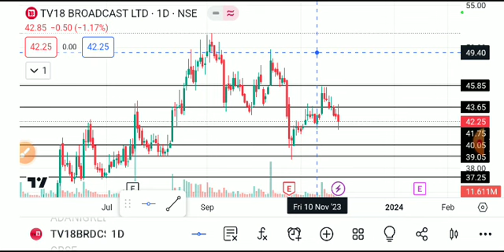Tv18 broadcast share latest news, tv18 broadcast share latest news today, tv18 broadcast share news